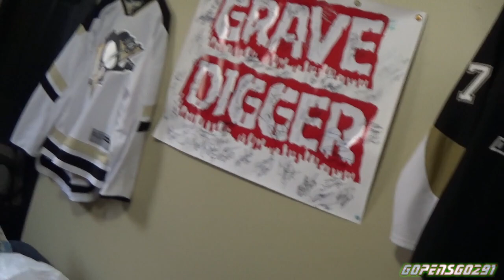RC flying and a bit of a long drive